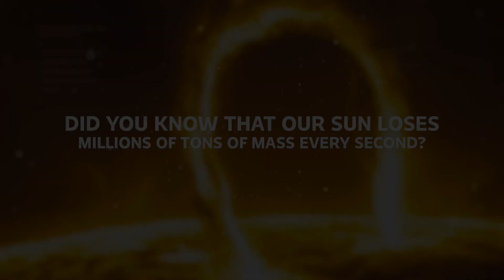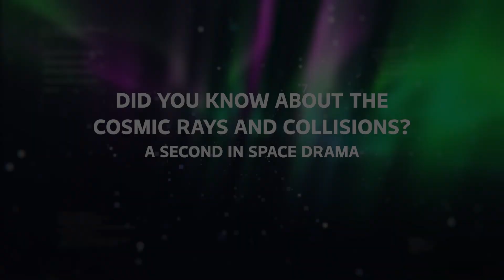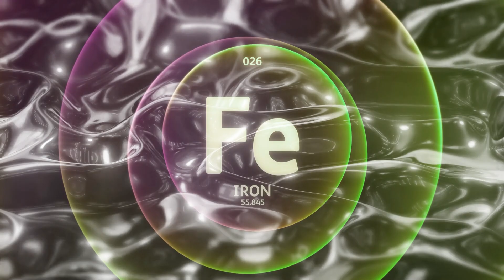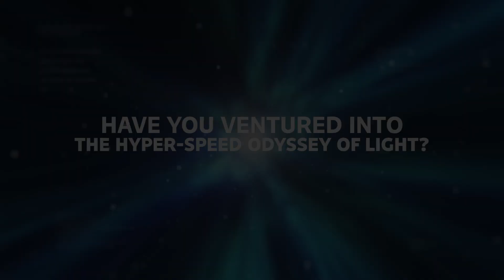Do you know what happens in the Universe, by the time you Blink an EYE?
Ever wondered what cosmic secrets unfold in just the blink of an eye? Our little old Earth ticking away seconds that are like massive, juicy chapters in this never-ending space saga. We're talking about a wild ride here, zooming through the Sun's non-stop, over-the-top energy show, the universe doing its crazy stretching exercise, and our Milky Way getting all tangled up in a dance-off with its next-door neighbor, Andromeda. Get ready for a space show that'll knock your socks off, where one second on Earth is a sneak peek into mind-blowing transformations in our Universe!

In today's video we look at Do you know what happens in the Universe, by the time you Blink an EYE? ...keep watching for what happens in the universe every second and the universe and what happened every second in universe and what happens every minute in the universe or what happens every year in the universe and the largest explosion in the universe and what is the fastest thing in the universe and strangest planets in space and the biggest explosions in the universe or most mysterious objects in the universe and history of the universe and height changes in space or how did the universe begin and changes in moon shape

Inspired by What If, AstroKobi, History of the Universe, melodysheep, and Factnomenal.

Inspired by Was Our Current Universe Already Inevitable At One Second Old?

Inspired by 10 Universe Theories That Will Keep You Up at Night

Inspired by In the Blink of an Eye: Space in an Instant